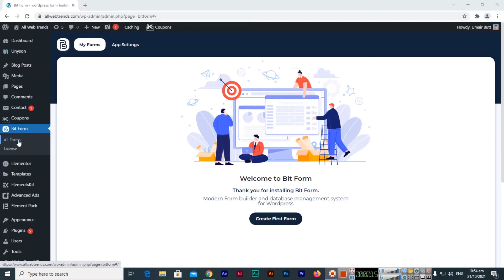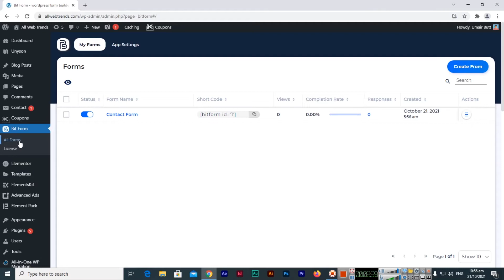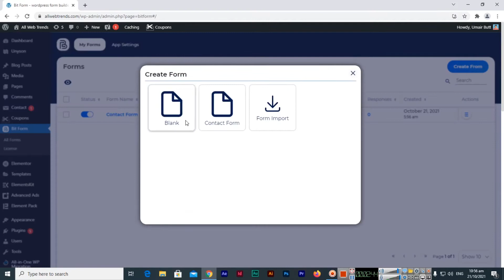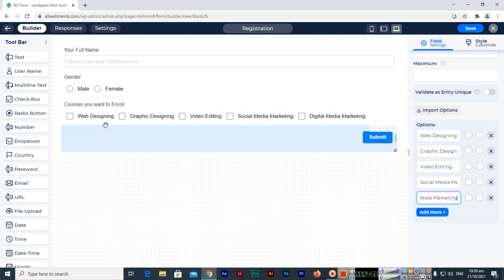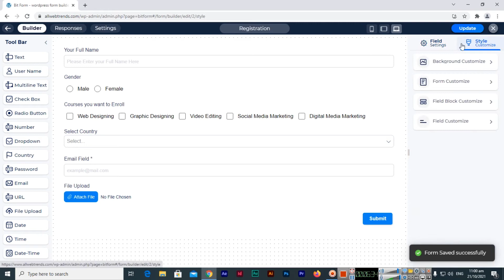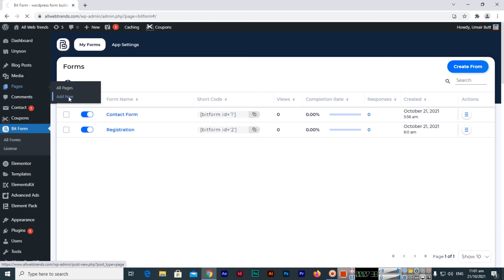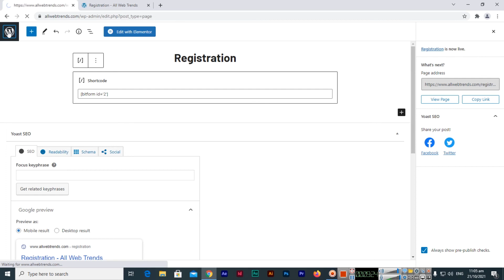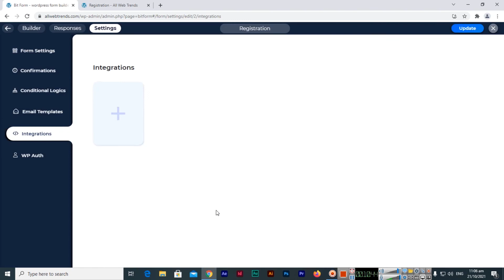How to use Bit Form WordPress Plugin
In this video, you can learn how to use the Bit Form which is of the most used form  WordPress plugins. How to create a contact form and how to create a blank form using the Bit Form Plugin.